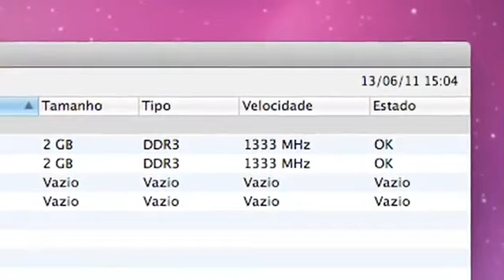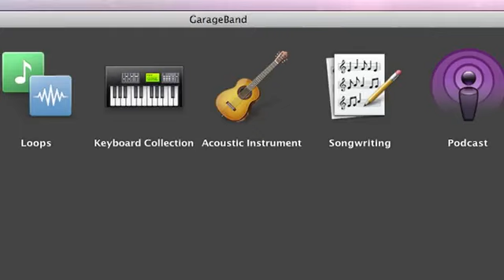No iMac de 21,5" tem configuração parruda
Desktop da nova geração de iMacs tem tela retroiluminada por LED de 21,5 polegadas, processador Intel Core i5 Sandy Bridge de quatro núcleos e boa placa de vídeo. Ele também já tem interface Thunderbolt.